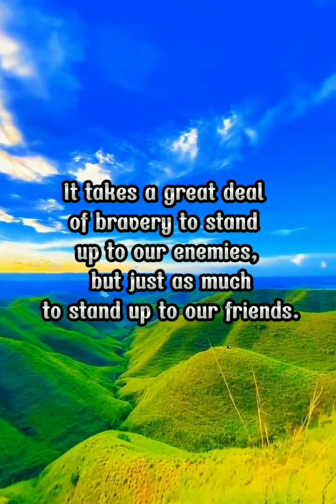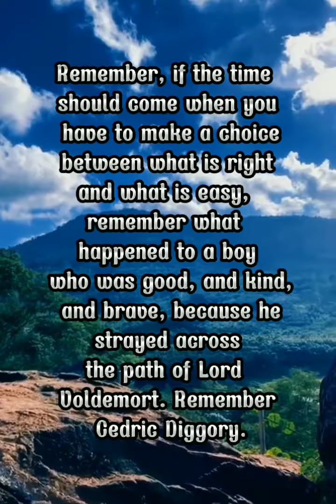Motivational JK rowling qoutes